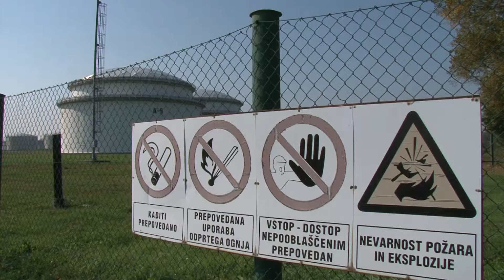napovednik Pomurski dnevnik, 11. 10. 2018